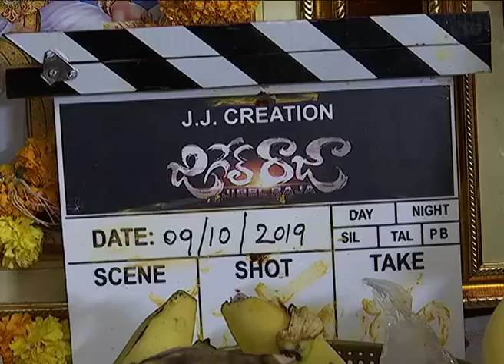Jigel Raja Movie Opening | Jigel Raja Movie Launch | Sarika | Prathani Ramakrishna Goud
Watch Jigel Raja Movie Opening | Jigel Raja Movie Launch | Sarika | Prathani Ramakrishna Goud